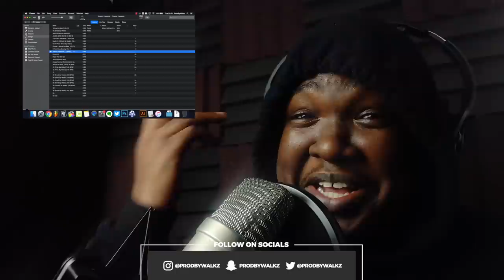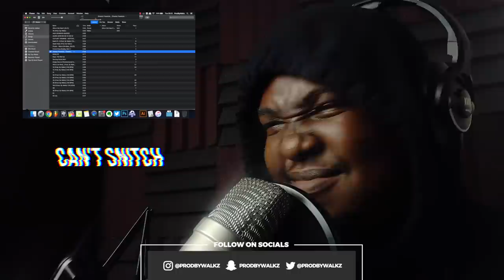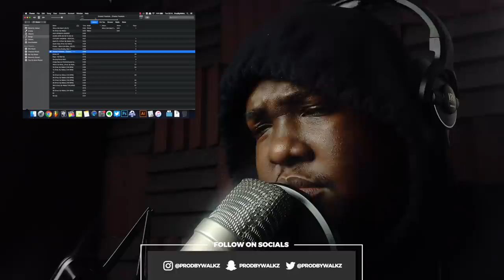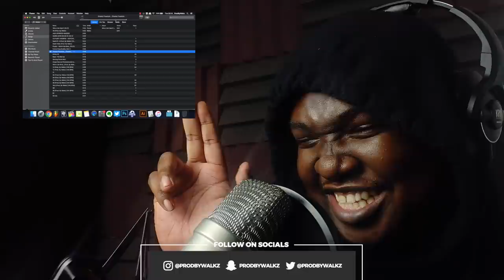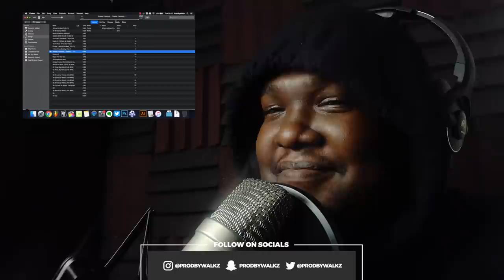Greedy x Cheeko - Who's Got Bars? [S1.E8] (Prod. By AV x Walkz) (REACTION)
On the 8th Installment of the Wordplay focused Drill platform 'Who' Got Bars', we have the first duo Greedy x Cheeko. With the 2nd beat co-produced by AV, these two defo show why they are ones to watch.